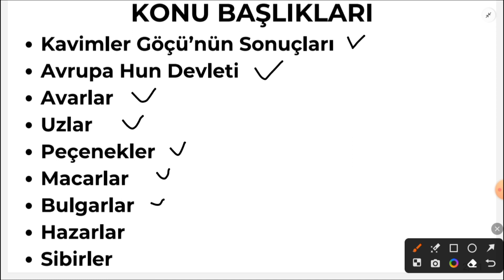3)KPSS TARİH I İSLAMİYET ÖNCESİ TÜRK TARİHİ #2 I TYTI AYT I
Herkese selamlar merhabalar değerli öğrencilerim,
Herkese selamlar merhabalar,
İslamiyet Öncesi Türk Tarihi 2 videosunda;
-Kavimler Göçü'nün sonuçları,
-Avrupa Hun Devleti,
-Avarlar,
-Uzlar,
-Macarlar,
-Peçenekler,
-Sibirler,
-Bulgarlar,
-Hazarlar,
konularını işlemiş olduk. Bu konularla ilişkili soru çözümünü saat 19'da izleyebilirsiniz.